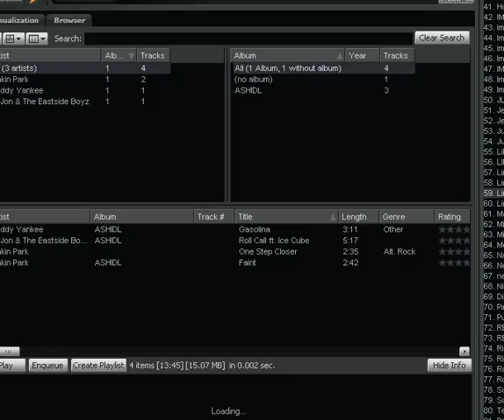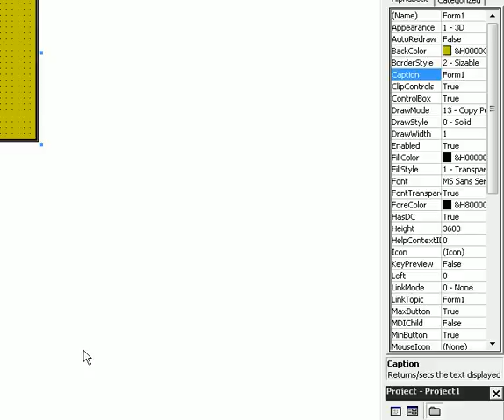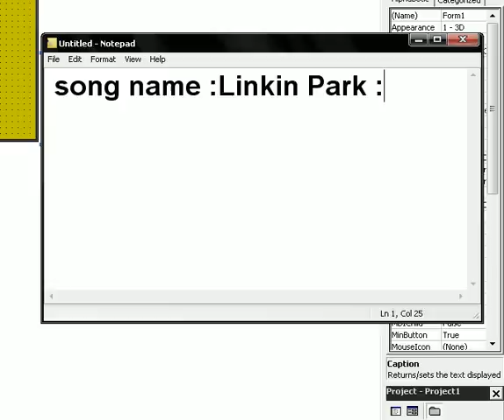Learn Visual basic 6.0 Lesson5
lesson 5.
wach and my other tutorials.